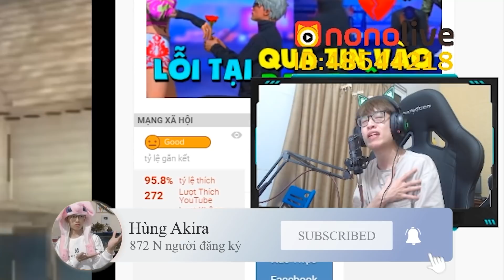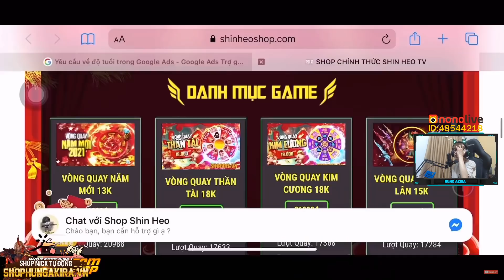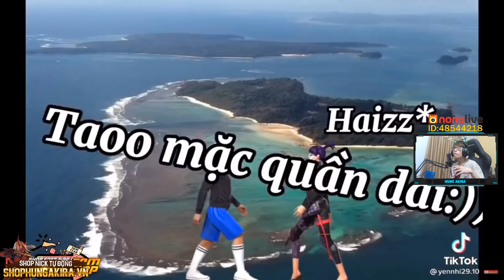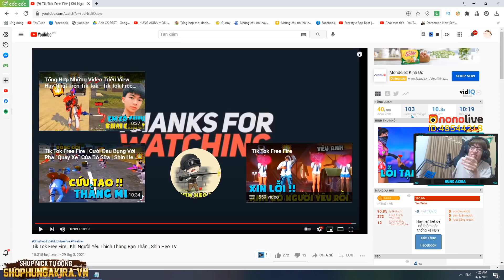THỬ THÁCH CẤM CƯỜI PHIÊN BẢN TIK TOK FREE FIRE MỘT TẤN MUỐI | HÙNG AKIRA XEM TIK TOK FREE FIRE